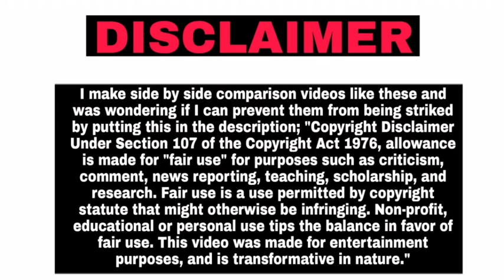How to download gta 5 on android in tamil || How to hack gta 5 in tamil || GTA 5 gameplay android